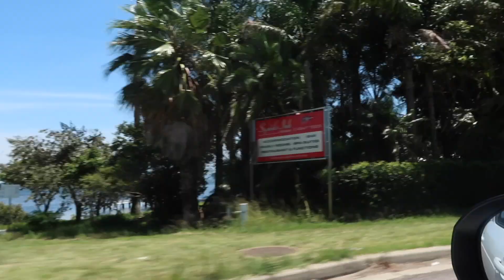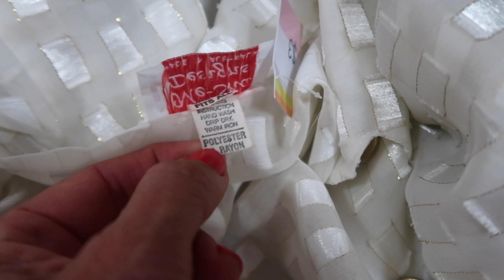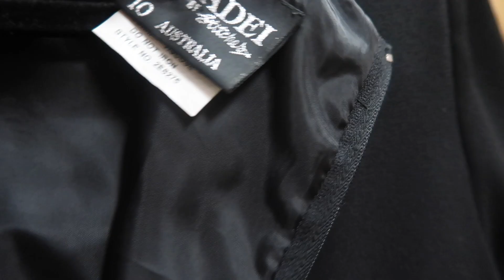THRIFT WITH ME AWAY FROM HOME 🛍 THE JO DEDES AESTHETIC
THRIFT WITH ME AWAY FROM HOME in Belmont, NSW - a picturesque corner of The Central Coast. Since I found such unbelievable treasures in my last thrift with me in Gosford, NSW - video linked - I thought I'd venture out again in search of vintage treasures - and that I did!!! Hope you enjoy xx